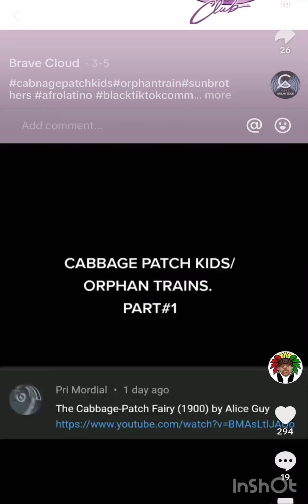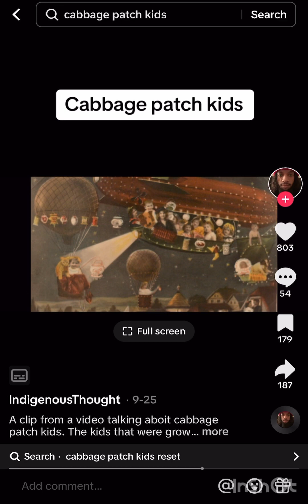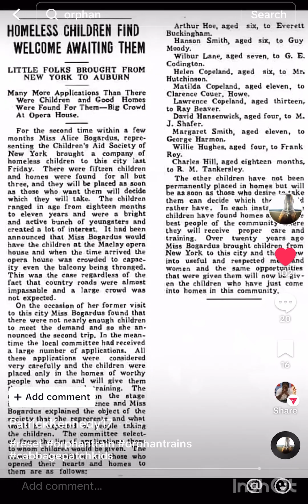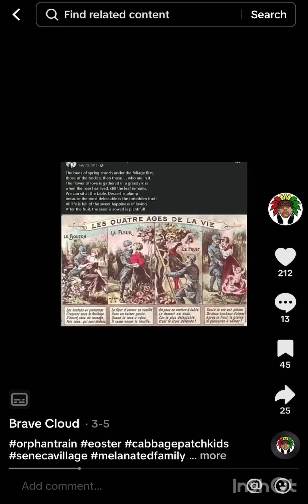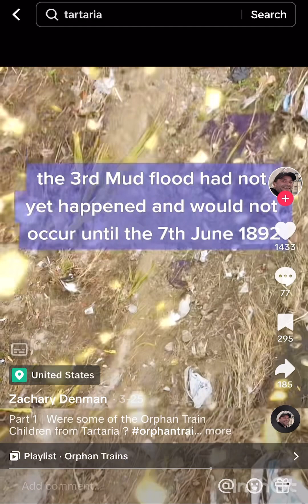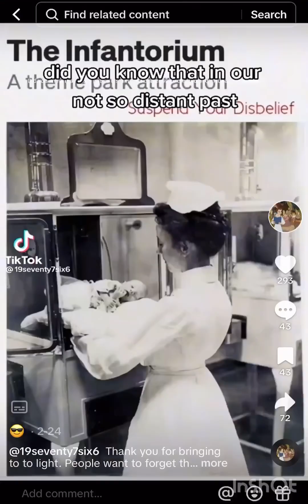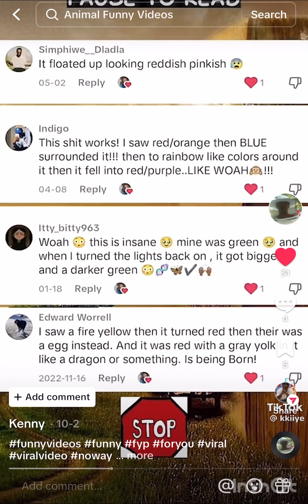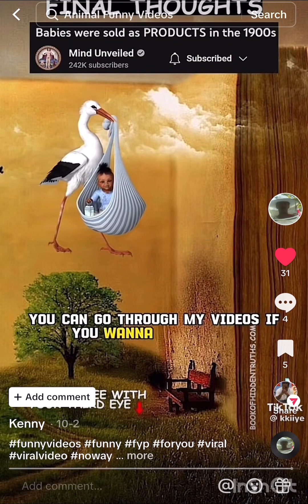Cabbage Kids , Tartaria & CL0NES